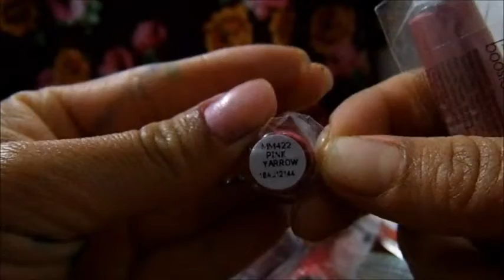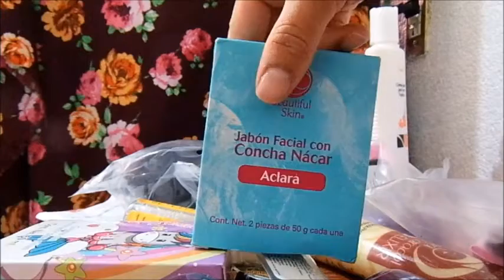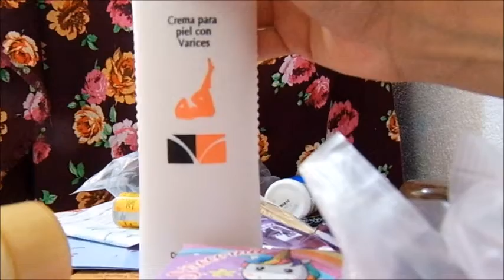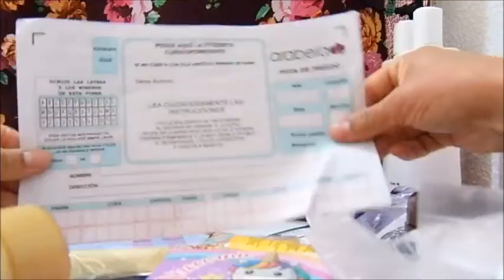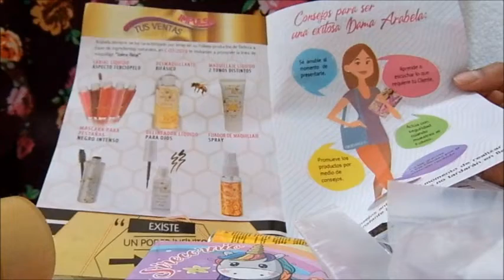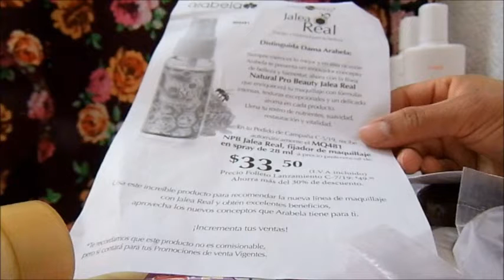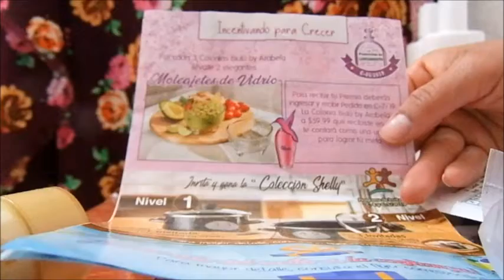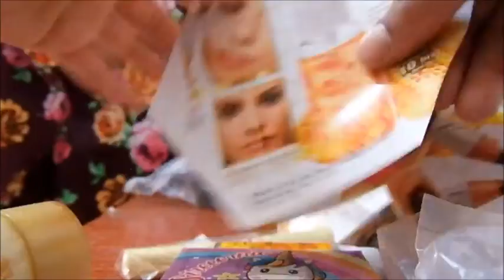UNBOXING/PEDIDO ARABELA C5 MÉXICO 2018